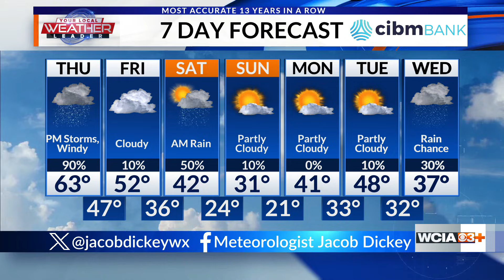Jacob: "Latest thoughts on severe storms later today"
Meteorologist Jacob Dickey has the latest thoughts on severe weather later today in Central Illinois.